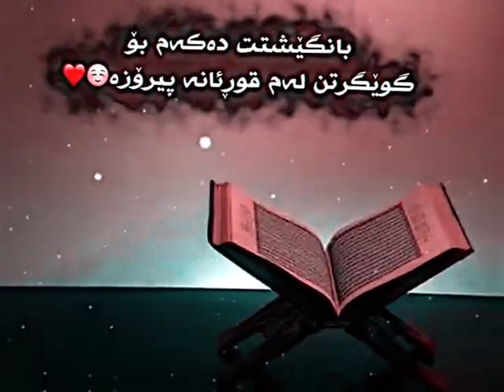١٠ تموز، ٢٠٢٢